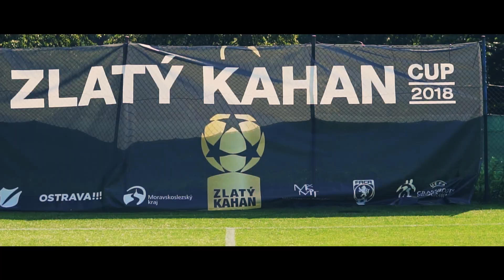Zlatý Kahan 2018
Zlatý kahan je tradiční mezinárodní turnaj staršího dorostu, jehož historie sahá do roku 1981, kdy byl založen ke dni horníků. Tento každoročně kvalitně obsazený turnaj pořádá FC Baník Ostrava ve spolupráci s Moravskoslezským krajem a městem Ostrava. V minulosti na Zlatém kahanu startovaly zvučné kluby nejen z České republiky, ale rovněž ze Slovenska, Polska, Itálie, Francie i Německa.

Z celkového vítězství v uplynulém 36. ročníku Zlatého kahanu se radovali starší dorostenci domácího Baníku Ostrava.